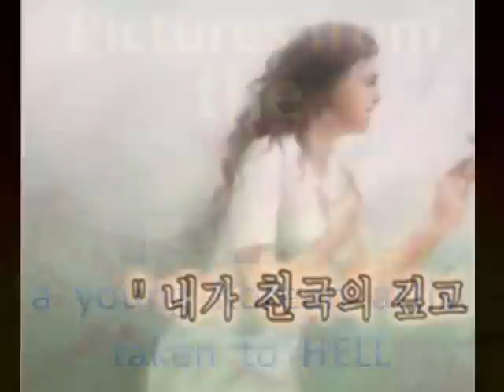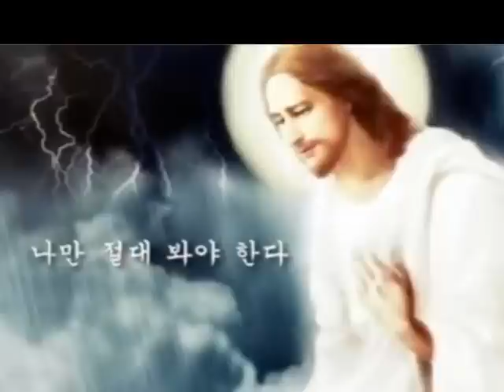Pictures of Hell! Artist draws vision of Hell